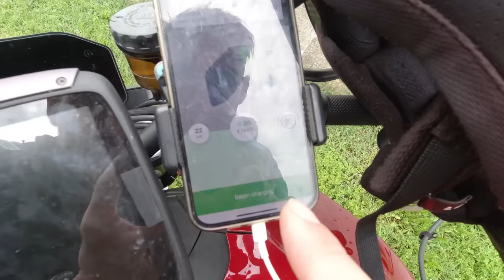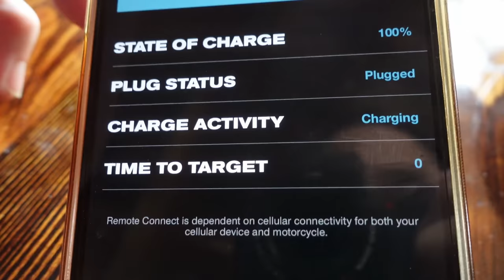Attacked by Road Dog!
Maree is back! Finally! I’m so glad to have her back and we are starting right off with a new camera for her (they are not friends yet) and a fantastic day of mountain roads and the occasional jimmy swallowing potholes but but all good until Maree almost ran out of gas 😅 she never checks (imagine her in on electric car🫣)
and by the way I told her not to  feed the dog….

Thanks to my Patrons:
Maree
Petr Skalsky
Fixento
Matthew Coleman
Rick Flashman
Lesoram
Wes
Stevetheflyer

Channels I watch right now that inspire me a lot:
Pedro Mota
Itchy Boots
On Her Bike
Ken Heron
Motorcycle Adventures
Mototrek
the Inja
Motojitsu
Got2go
Dakar
Big Rock Moto
Charly Sinewan
Motorcycle Adventure Dirtbike TV
Revzilla
CaroUnterwegs
TheMissendenFlyer
1000PS
Moto.it
Outdoor Boys
Life Uncontained